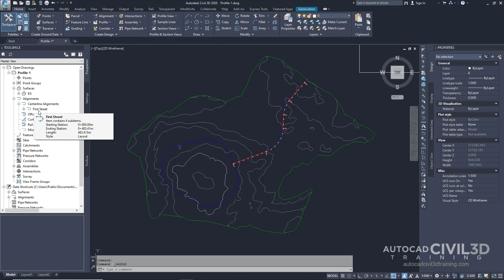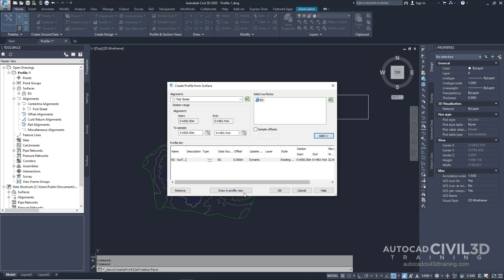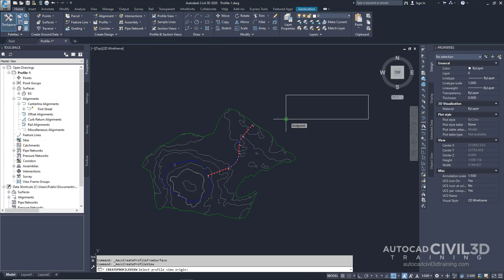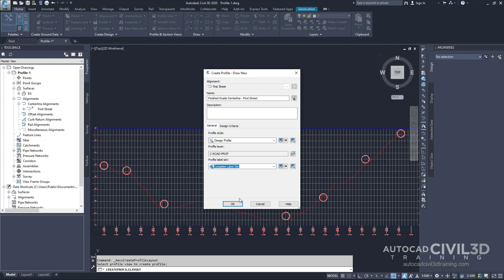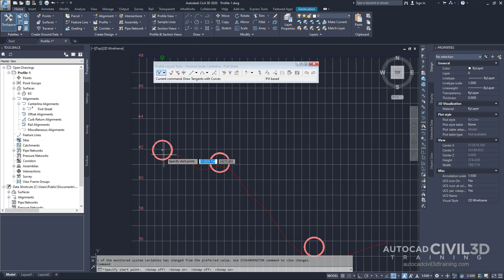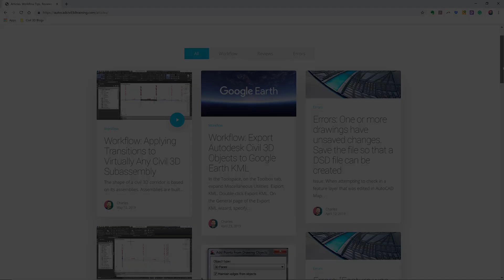Designing Simple Profiles in Civil 3D 2018, 2019, 2020, 2021